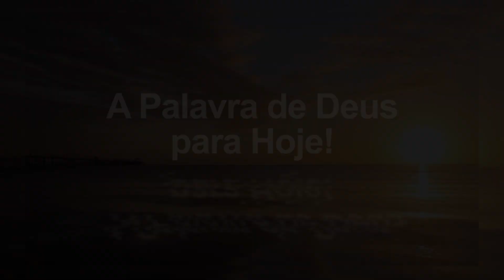"A PALAVRA DE DEUS PARA HOJE" 02-08-24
Mateus, no Evangelho de hoje, narra que Jesus dirigiu-se para a sua terra natal. Lá ensinava na Sinagoga e causava muita admiração. Os seus conterrâneos diziam: "De onde lhe vem essa sabedoria e esses milagres? Não é ele o filho do carpinteiro? Sua mãe não se chama Maria, e seus primos não são Tiago, José, Simão e Judas? E suas primas não moram conosco?” E Mateus acrescenta que "eles ficaram escandalizados por causa dele". Jesus, porém, disse: "Um profeta só não é estimado em sua própria pátria e em sua família!" E conclui Mateus a narração afirmando: "E Jesus não fez ali muitos milagres, porque eles não tinham fé".
 É muito atual o que aconteceu com Jesus na sua terra natal. A não-sensibilidade a Jesus e a sua não-acolhida por parte dos seus compatriotas repetem-se em nosso meio, quando não somos sensíveis e não acolhemos os que são próximos de nós. Não percebemos a riqueza que eles nos podem nos transmitir. Não damos espaço aos milagres que poderiam acontecer. Não acreditamos nos instrumentos de Deus que eles podem ser.
 A ação de Deus passa pelos simples, pelos pequeninos, pelos próximos. Importa ser sensível, importa acolher, importa crer. E os milagres vão acontecer!